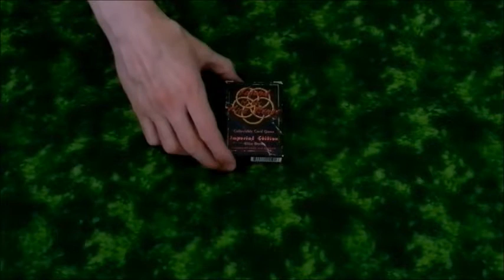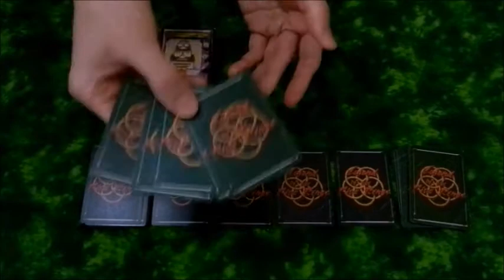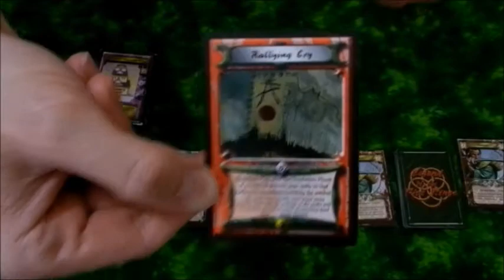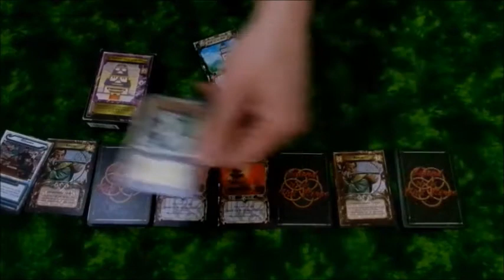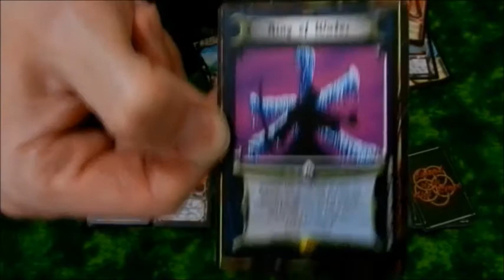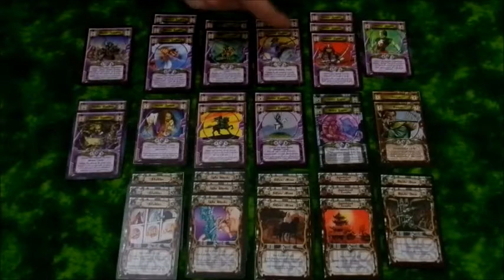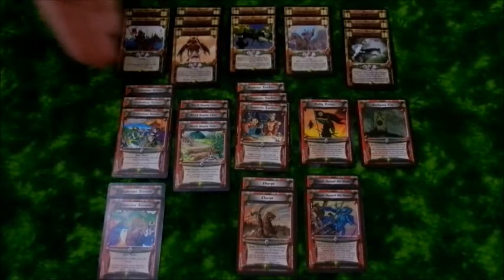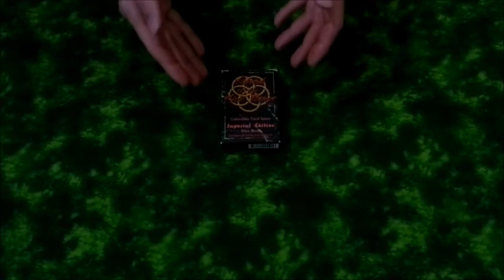Dead Games: How Old Legend of the Five Rings is simpler than you think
This video is made for those who are not L5R fans, or who were told to stay away from L5R as a game and took the bad advice offered.

Here i address a simple thing: is Old5R a cluster of bad design?  This video uses Magic the Gathering terms to describe what's happening, and talk about the initial design from 1995 to 1997. This is the cornerstone on the principles of design and how to play. i spend a few minutes showing a very basic deck-build using just left over from my collection for a clan i don't play.

I honestly think some people just love to trash talk things without having the facts to back up their opinions, or they use a stilted standard to claim some things are flaws when they are not.

Like being western-made asian fantasy, that is a taste point, not a flaw!

In either case, this video shows how easy it is to start Old5R.